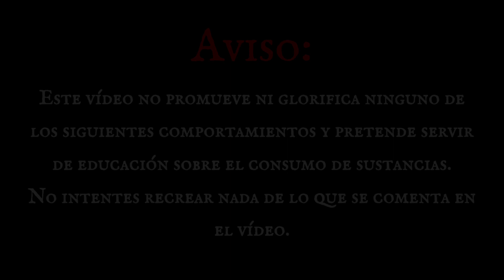Historias REALES de Suscriptores | Vol. IV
ACLARACIÓN: Este video está hecho para el mero entretenimiento del oyente, no abogo ni condeno el consumo de ninguna sustancia por individuos libres e independientes.